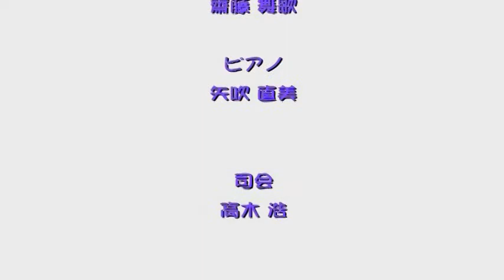【舞歌の小部屋】第494回 コーヒー・カンタータ☕✨ ～懐かしい想い出とともに・・・✨～ MAIKA SAITO 齊藤舞歌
いろんな楽器について、音楽の楽しさ、音楽家のちょっとした日常等、ゆっくり楽しく発信していきたいな～♬